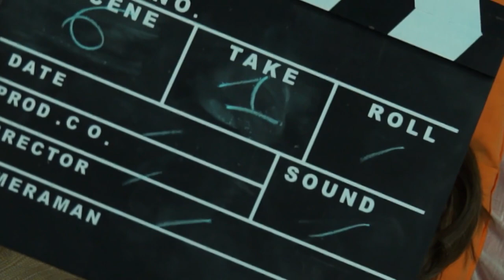Nightmare by La Como de Galin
Super Production d'un film d'horreur @MJC LE TRAIT D'UNION
durant le stage Cinéma et Théâtre des Vacances scolaires d'octobre 2021
avec 9 ados et deux intervenantes qu'on remercie plus que tout pour leur qualité de travail, leur pédagogie, leur engagement à nos cotés.
MERCI aussi aux ados pour leur belle énergie et leurs talents.